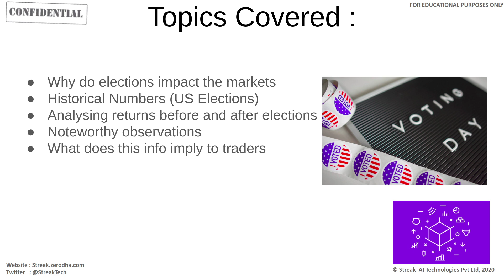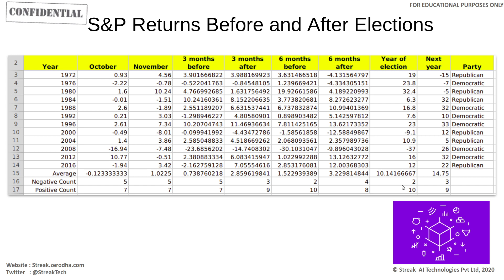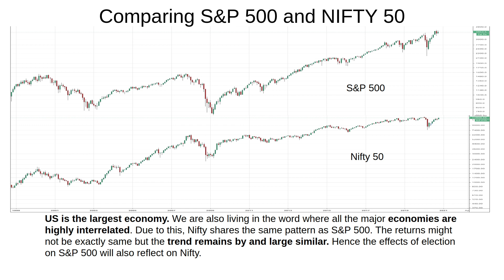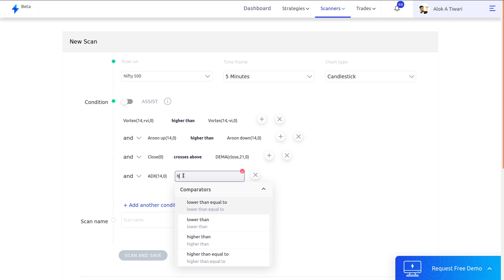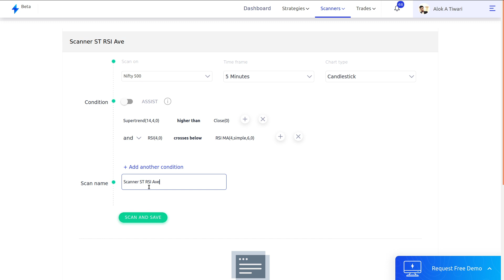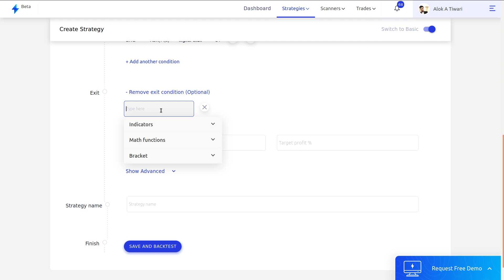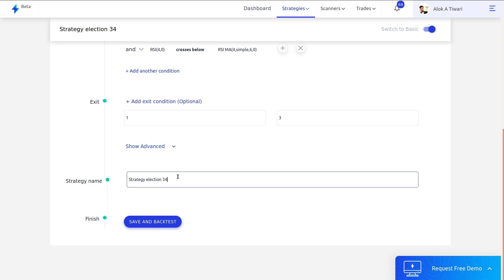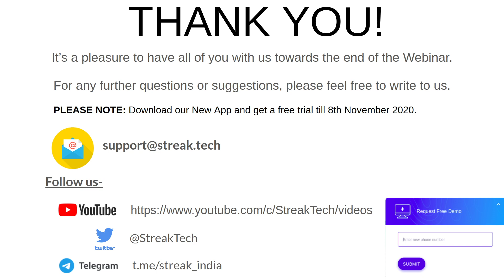अमरीका के एलेक्शंस दौरान कैसे ट्रेड करें (2020 US Election)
इस वेबिनार में हम जानेगे कि अमेरिका के इलेक्शन रिजल्ट्स से शेयर मार्केट पे ऐतिहासिक रूप से क्या प्रभाव पड़ा है और आगे चलते इसका प्रभाव लम्बी और छोटी अवधी में कैसा रह सकता है। रिजल्ट्स से मिलने वाले अवसर का लाभ उठाने के लिए हम कुछ ट्रेडिंग स्ट्रेटेजीज और स्कैनर बनाना भी सीखेंगे -

0:00 Introduction
1:03 Why do elections impact the markets?
1:55 Historical Numbers (US Elections)
2:41 Analysing returns before and after elections
5:26 Noteworthy observations
6:44 What does this information imply to traders
7:52 S&P 500 and Nifty 50
8:57 Comparing a simple trend-following stratgey during the last two elections
9:36 Scanner Example 1 (Identify stocks with momentum and trend - Bullish)
13:54 Scanner Example 2 (Identify stocks with momentum and trend - Bearish)
17:51 Strategy Example 1 (Trading with momentum and trend - Bullish)
22:15 Strategy Example 2 (Trading with momentum and trend - Bearish)
25:35 Conclusion

ट्रेडिंग चालू करने के लिए पर जाएँ।